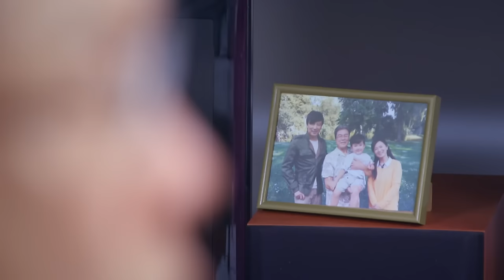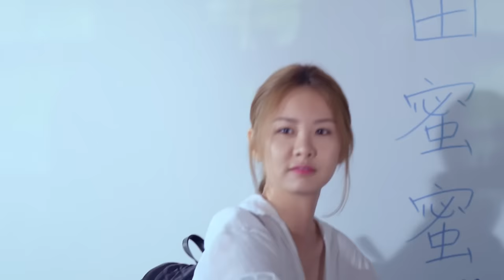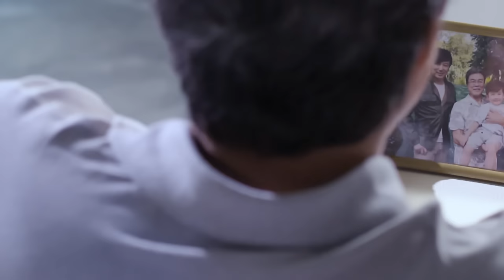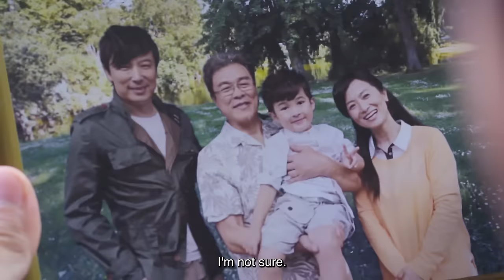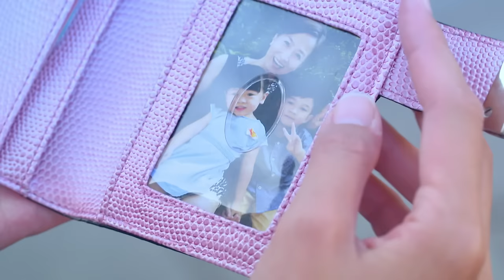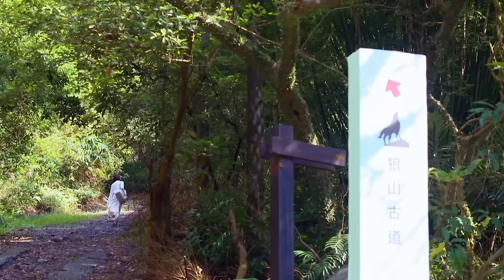【Eng Sub】Prince Of Wolf | EP08 | 狼王子🐺 | Romance Sweet Drama | Chinese Drama | Amber An, Derek Chang